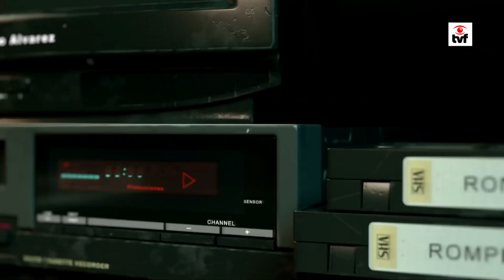"La izquierda no puede votar en contra de los intereses de los trabajadores"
Entrevistas al candidato a la diputación por Izquierda en Marcha del Frente Amplio Yamandú Bermúdez acompañado por la también integrante de la lista 502 Solangel Caramez.